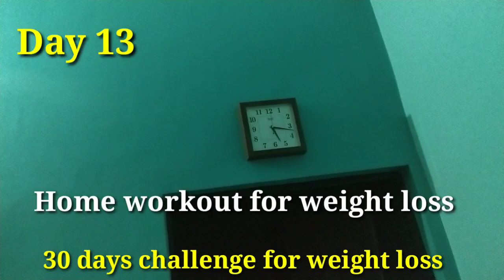30 days challenge🔥 | Day 13 | Weight loss exercise at home | My weight loss journey | Lose 5 to 10kg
30 days challenge🔥 | Day 13 | Weight loss exercise at home | My weight loss journey | Lose 5 to 10kg

Hello everyone 🥰

I hope u all gud

30 days challenges

Lose 5 to 10 kg in month

Intermittent fasting

Day 1 my weight loss journey

weight update

Loss 15 kg

focus goal 50kg

30 days weight loss Challenge

weight loss challanges

diet & exercise

8000 steps

home workout for weight loss